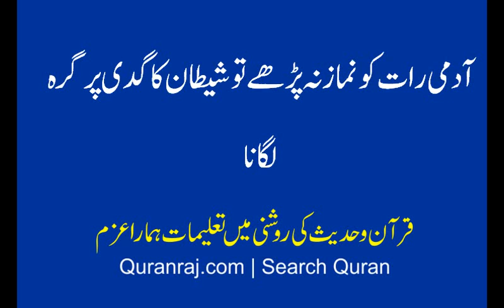Aadmi ka namaz na parne ke bare ma bayan